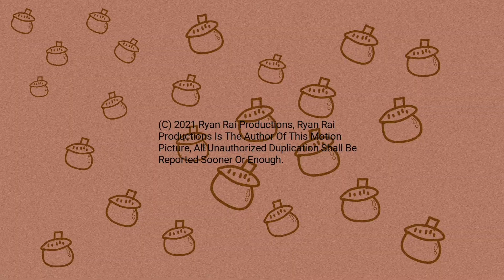An Introduction To Earl The Squirrel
A sort of Hanna Barbera inspired video/introduction to a new puppet character called Earl, he is a squirrel that does random stuff like eat crackers out of a box, calls himself handsome in front of the mirror and rummages through rubbish bins and he also talks, now anyways, all rights go to Hanna Barbera, The Jim Henson Company and Mondelēz International.